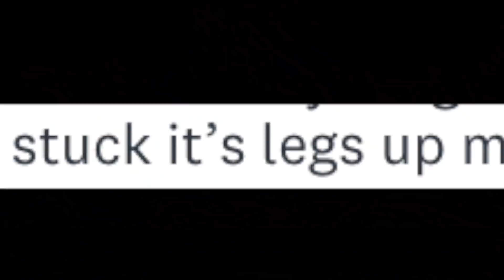Revealing my fans darkest secrets...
The longer you watch this video, the more you notice me losing my mind. I mean I filmed this video at like 2am so idk what I expected. Also, idk if I'm more annoying late at night or if I actually have some good comedic dialogue. You decide! Blesses. ❤️

MUSIC!
"break.up.with.your.girlfriend,.I'm.bored.(Instrumental)." by .Ariana.Grande.
"Sunflower.(Instrumental)." by .Rex.Orange.County.

-jazzy hehe